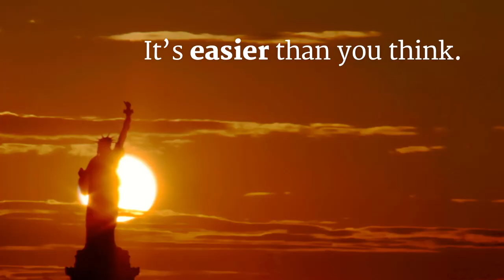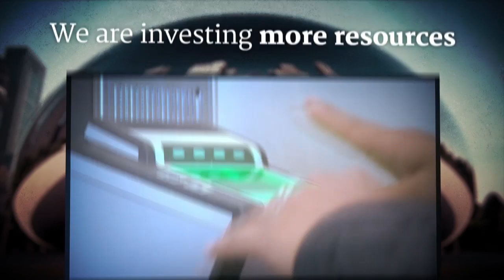Visit America - It's Easier Than You Think!